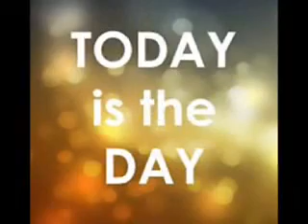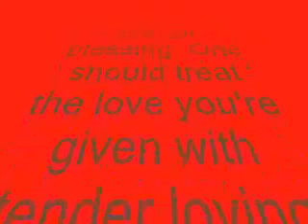Today I Started Loving You Again- by Rick Dean (Gaston Richardson)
A tribute to Merle Haggard